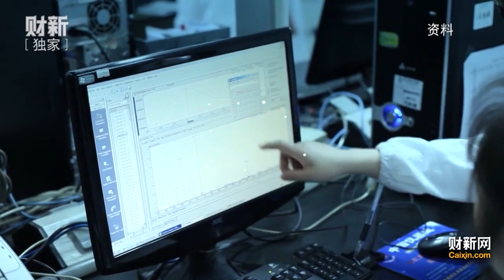【财新时讯】25期：宾大校长：创新思维源自全面培养